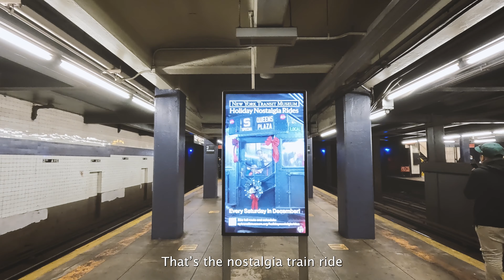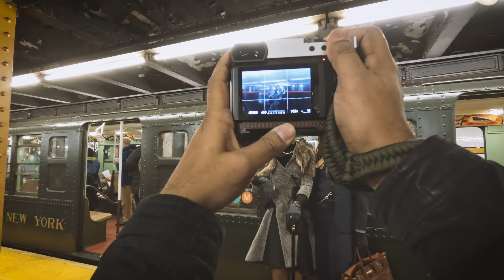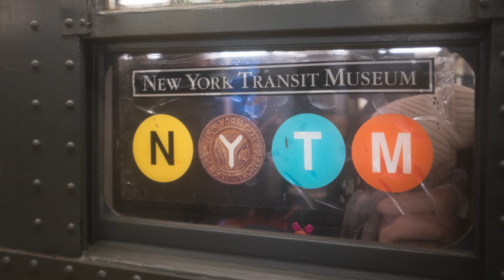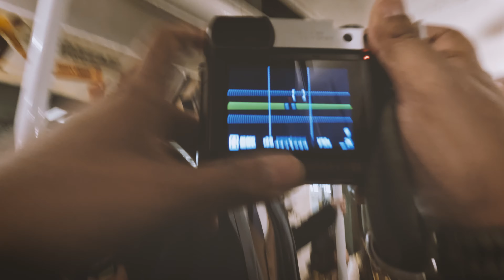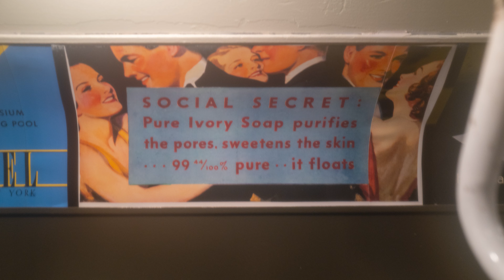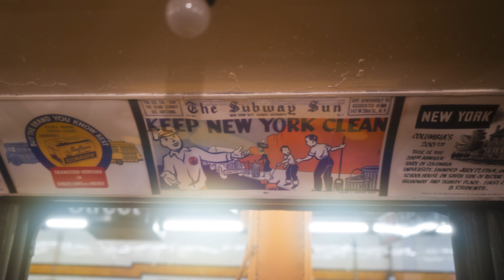Vintage NYC Subway | Leica Q3 | GoPro12 | Nostalgia Subway Ride | PoV street photography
December 2023 vintage nostalgia NYC subway ride. PoV-style street photography on the Leica Q3 and GoPro12.